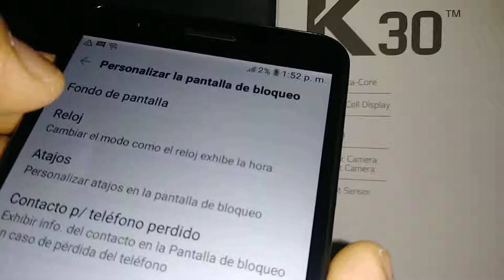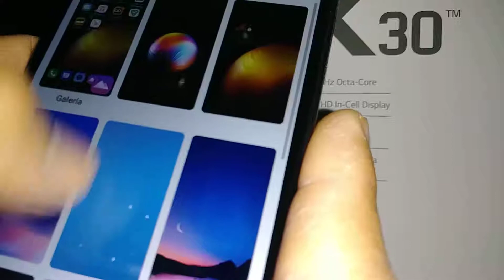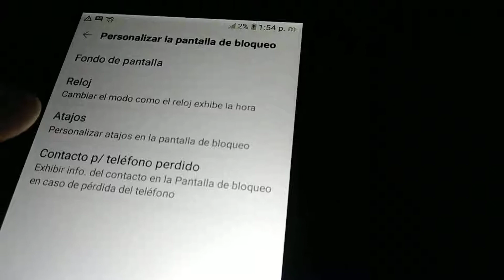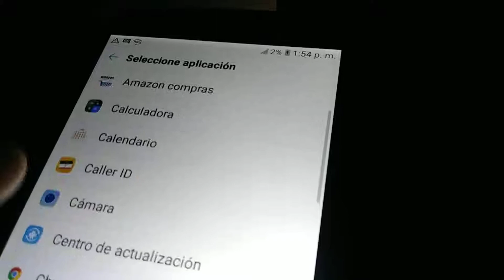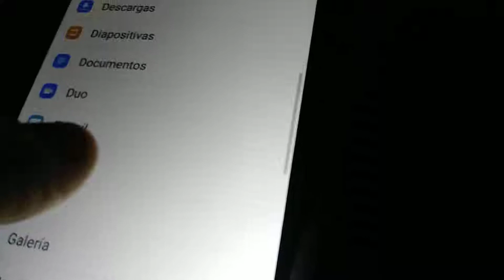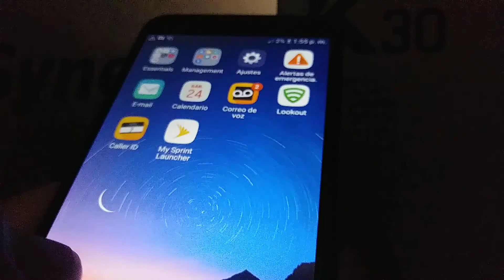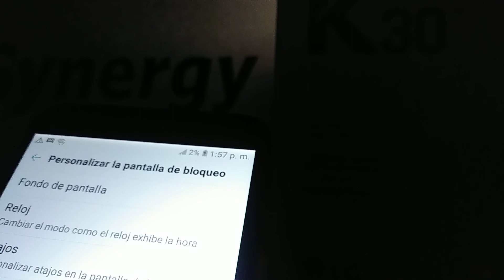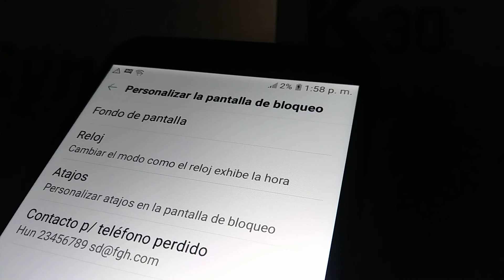Personalizar Pantalla de bloqueo LG K30 Modelo LM-X410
Personaliza tu Pantalla de bloqueo. Accede mas rápido a aplicaciones importantes desde tu pantalla de bloqueo. Deja tu informacion de contacto para telefono perdido desde la pantalla de bloqueo si lo encuentran pueden llamarte para entregárselo. Telefono LG K30 Modelo LM-X410 de Boost Mobile Straight Talk Wireless